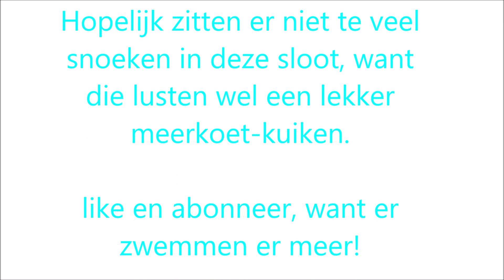Meerkoetjes met jongen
Mei/juni: Hazerswoude zit vol meerkoetjes met jongen.